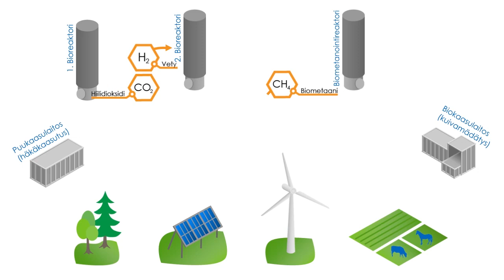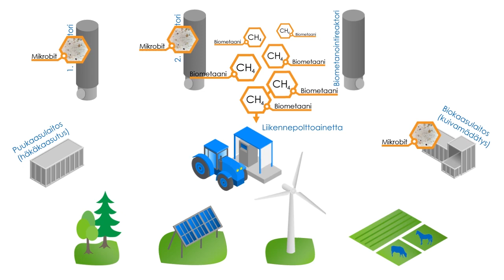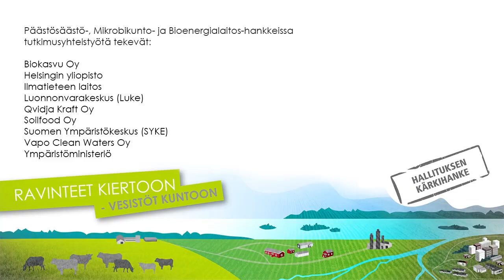Ravinteet kiertoon: Mallimaatilaa rakentamassa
Qvidjan tilalla etsitään keinoja parantaa peltojen kuntoa, lisätä maaperän hiilivarastoja sekä tuottaa ja varastoida uusiutuvaa energiaa. Tutkittu tieto halutaan saattaa maanviljelijöiden käyttöön, jotta luonnon tila ja viljelijöiden sadot paranisivat. Näillä käytännöillä vähennetään myös valumia vesistöihin ja sidotaan ilmakehän hiiltä takaisin maaperään.

Päästösäästö-, Mikrobikunto- ja Bioenergialaitos-hankkeet ovat saaneet rahoitusta EU:n maaseutuohjelman vesiensuojelun ja ravinteiden kierrätyksen erillisrahoituksesta. Tutkimusyhteistyötä hankkeiden kanssa tekevät Biokasvu Oy, Helsingin yliopisto, Ilmatieteen laitos, Luonnonvarakeskus (Luke), Qvidja Kraft Ab, Soilfood Oy, Suomen Ympäristökeskus  (SYKE), Vapo Clean Waters Oy ja ympäristöministeriö.

Maa- ja metsätalousministeriön rahoittama ja Luonnonvarakeskuksen (Luke) koordinoima Maatalouden ravinteet hyötykäyttöön –kärkihanke välittää tietoa ravinteiden kierrätykseen liittyvistä rahoitusmahdollisuuksista sekä edistää ravinteiden kierrätyksen toimijoiden verkostoitumista ja uusia kokeiluja.

Kerro mielipiteesi videosta peukuttamalla!